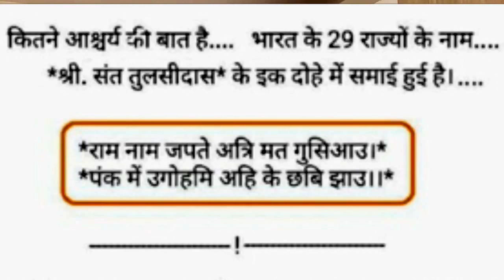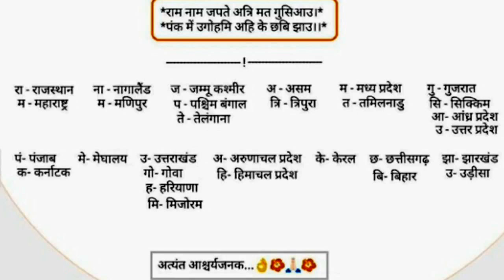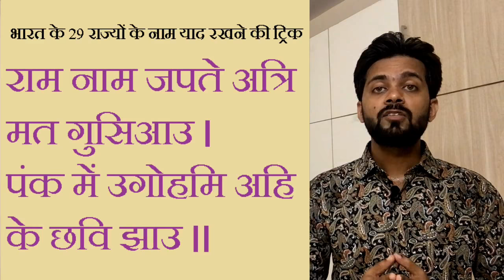How many states in india 2020 || Gk tricks in hindi || rajya aur rajdhani yaad karne ki trick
आप लोगो का साथ रहा तो आपके लिए ऐसे ही वीडियो और बनायगे। यदि आपको हमारे लिए कोई सुझाव हो तो कमेंट जरूर करे ! आपको ये वीडियो पसंद आये तो इस वीडियो को LIKE करें !

States of India, Hindi GK Trick, Learn Tricks, sbi po, ssc cgl,  maths short tricks in hindi, indian polity, states of india easy way to learn, maths magic tricks, gk tricks in hindi, short trick gk, hindi gk trick, general knowledge hindi, list of states in hindi, 29 state india, bharat ke rajya aur rajdhani yaad karne ki trick